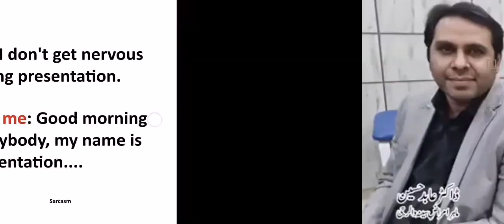culture media microbiology practical ospe viva part #2022